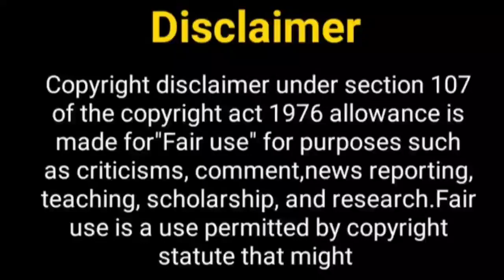पूर्णिमा शो क्या सच में बंद हो रहा....? Purnima Serial | Chhavi Pandey | Dangle TV Show | New Show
Hey Guys